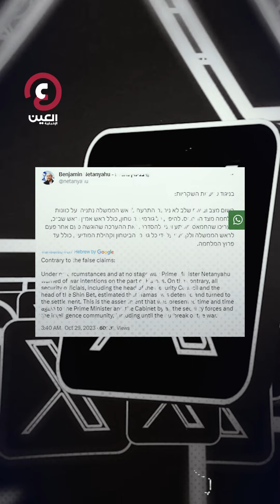سارة تورط نتنياهو في بيان «الفشل الأمني»